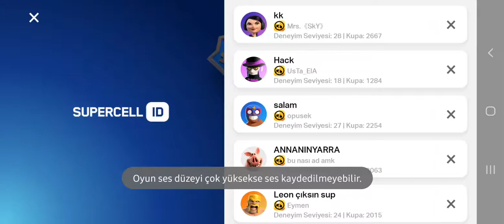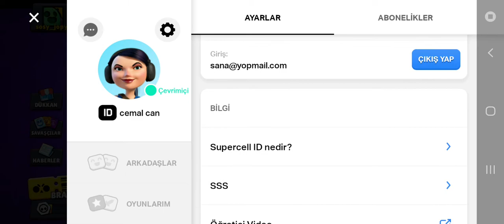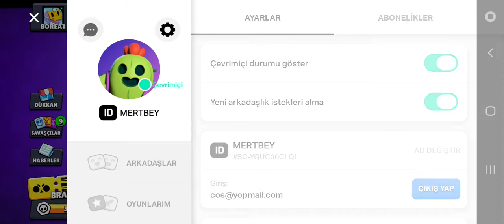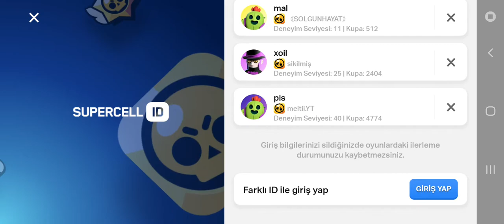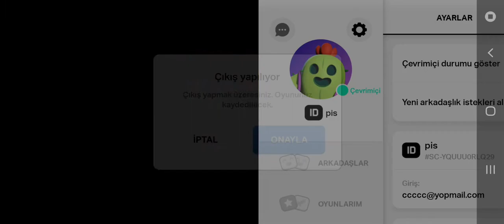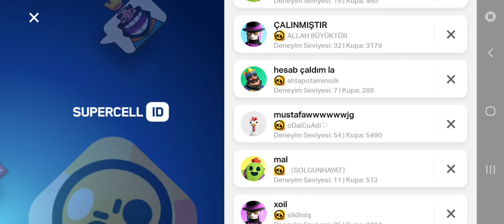ON KİŞİYE HESAP KOŞ